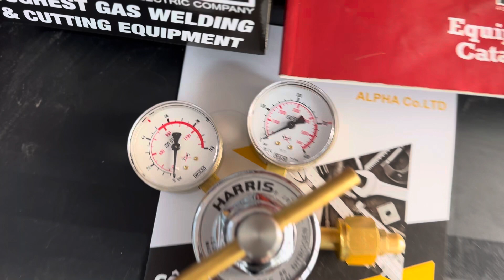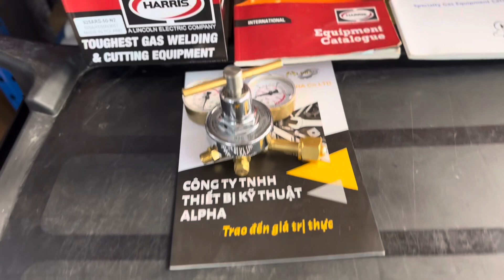van điều áp Harris 925ars-50-n Harris - ALPHA Việt Nam - ĐẠI LÝ HARRIS TẠI VIỆT NAM -0966944889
van giảm áp Harris 925ars-50-N2 .